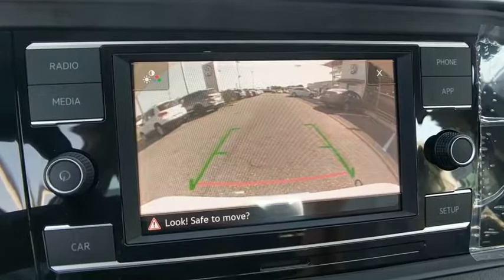2019 Volkswagen Jetta Baltimore, Catonsville, Laurel, Silver Spring, Glen Burnie MD V90099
Pure White New 2019 Volkswagen Jetta available in Baltimore, Maryland at Edit Antwerpen VW. Servicing the Catonsville, Laurel, Silver Spring, Glen Burnie MD area.